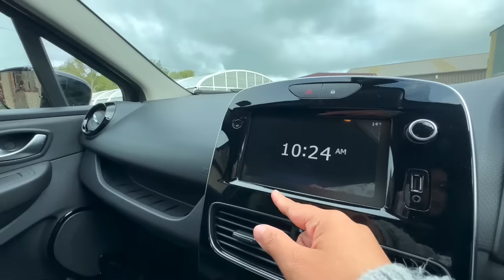FILIPINA BRITISH LIFE IN UK: FIRST TIME NAG SWIMMING SI NANAY SA SWIMMING POOL!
NAG SWIMMING SI NANAY SA SWIMMING POOL!
Happy watching! 😊

My go-to online shop! 💃